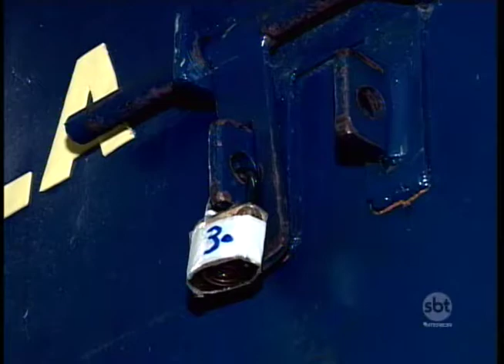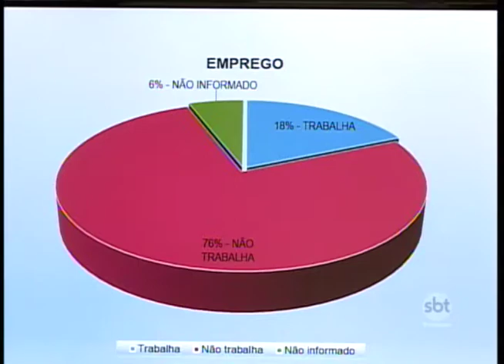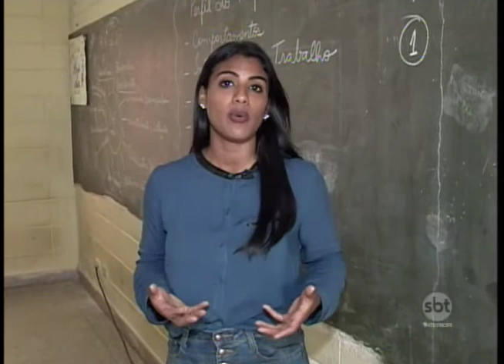Juventude Perdida: Crime se torna única opção para jovens que se envolvem com o tráfico